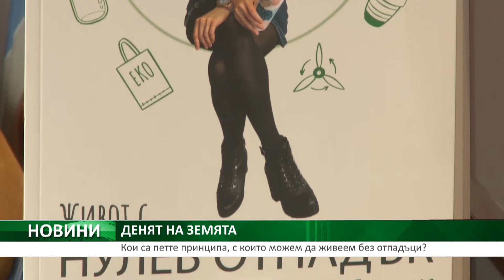ДЕНЯТ НА ЗЕМЯТА: Кои са петте принципа, с които можем да живеем без отпадъци?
Отбелязваме 51-то издание на Денят на Земята. Събитието е ежегодно и се провежда, за да демонстрира подкрепа за опазването на околната среда. От 1970 година насам тази дата служи като ден за стартиране на редица значими за природата глобални събития. Едно такова събитие беше началото на Парижкото споразумение от 2016 г., международния договор за изменение на климата.